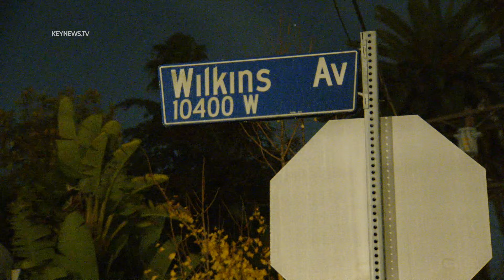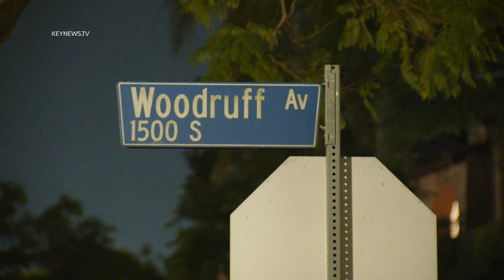Sinkhole Appears as Broken Water Main Floods Street in Westwood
WESTWOOD, LOS ANGELES, Jan. 16 (KNN) — A broken water main caused a sinkhole to appear in a street in Westwood Monday night.
  Street flooding in the 10400 block of West Wilkins Avenue was reported around 10:25 p.m. to the Los Angeles Fire Department.
  When crews arrived on scene, they located a large water main break with a sinkhole starting to form in the middle of the street.
  The Los Angeles Department of Water and Power was notified and responded to the scene. The water was shut off in just a few minutes.